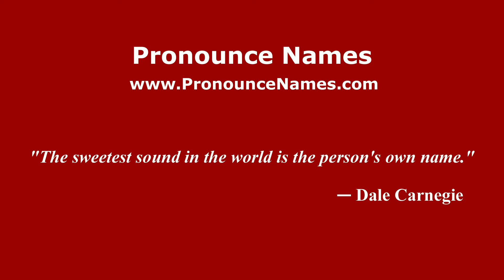How to pronounce Frederica (American English/US) - PronounceNames.com